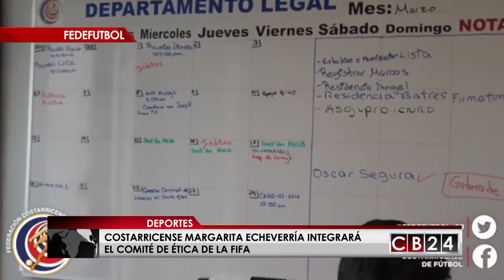Costarricense Margarita Echeverría integrará el Comité de Ética de la FIFA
La Secretaria General de la Federación Costarricense de Fútbol, FEDEFUTBOL, Margarita Echeverría fue designada como parte de la Comisión de Ética de la FIFA.

Este comité se divide en dos instancias, una de investigación que analiza las denuncias o investigaciones de oficio de la FIFA y otra de decisión, en donde se toman los acuerdos finales y en la cual fue nombrada la Secretaria General de la FEDEFUTBOL.

Para ser miembro de este Comité de Ética de la FIFA, Echeverría primero fue postulada por la CONCACAF y debió someterse a un examen exhaustivo de idoneidad, donde el ente rector del fútbol mundial estudió todas las condiciones éticas y morales de la costarricense.

Este comité de la FIFA; que es presidido por el griego Vassilios Skouris, ostenta la mayor responsabilidad y prestigio en FIFA. Los miembros no tienen reuniones fijas, solo cuando exista algún caso que esté en investigación.

La costarricense; licenciada en Derecho,  también ha presidido la Comisión Disciplinaria de la CONCACAF, ha sido miembro de la Corte Arbitral de Deportes de Suiza, o TAS por sus siglas en inglés y consultora en FIFA.

Sofía Alvarado y Armando Gómez, Redacción CB24